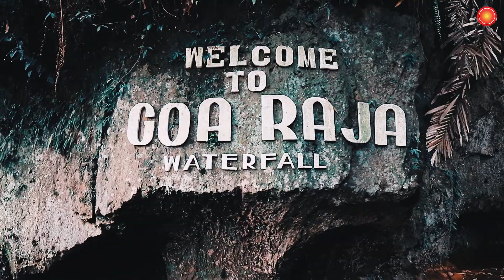WAKIL BUPATI BANGLI AJA KESINI !!! KAMU KAPAN ??? | GOA RAJA WATERFALL | DUBALI 1